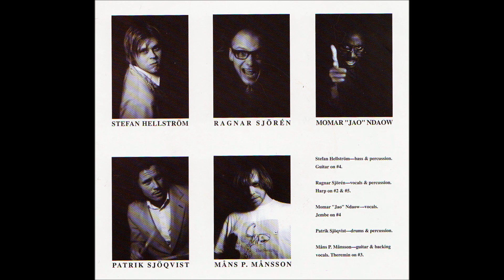Freinds - Bye Bye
Here's my old band Freinds playing a cover of Swedish sixties beat punk heroes The Friends 'Bye Bye' with Anders T Peduu (original singer from The Friends) guesting and absolutely tearing it up in the last verse. Awesome!
The rest of the band were:
Ragnar Sjörén - vocals, harmonica, showmanship
Stefan Hellström - bass
Patrik Sjökvist - drums
Måns P. Månsson - guitar
Momar "Jao" Ndow - vocals, djembe, poetry, showman
+ on the color pic Tony Mendy is also present.
He played congas with us live and on the 10" we recorded.
Jens Lindberg was also present at the recording of this doing backing vocals together with the rest of us.